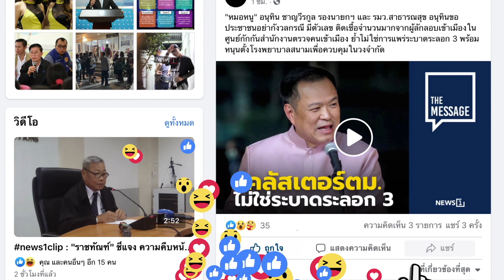“เสี่ยแฮงค์” โต้เดือด ! ทีมงานเบ่งใส่หมอ ใครทำจะตัดปากทิ้ง : [THE MESSAGE]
“เสี่ยแฮงค์” อนุชา นาคาศัย รมต.ประจำสำนักนายกรัฐมนตรี ในฐานะเลขาธิการพรรคพลังประชารัฐ (พปชร.) ปฎิเสธไม่มีทีมงานตนเองเบ่งใส่แพทย์และพยาบาลเพื่อแซงคิวฉีดวัคซีนที่รัฐสภา  ระบุวันดังกล่าว ไม่มีทีมงานของตนเองอยู่ที่รัฐสภาล้านเปอร์เซ็นต์ หากใครทำงแบบนั้น จะตัดปากทิ้งให้เข็ดหลาบ โวยโดนดิสเครดิต หวังเลื่อยขาเก้าอี้ พร้อมท้ากลับ หากเป็นเรื่องจริงยกเงินเดือนให้ 5 เดือนเป็นรางวัล